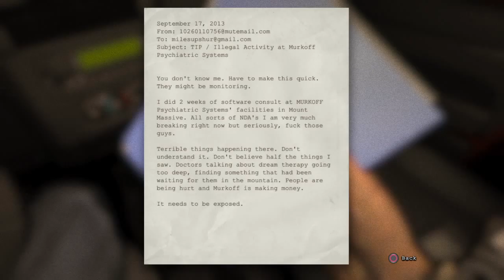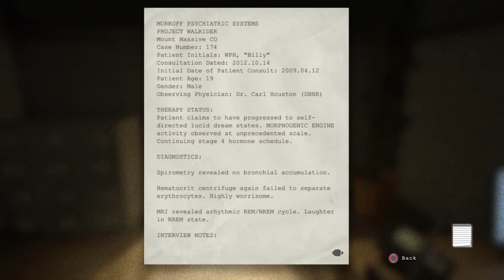OUTLAST FREAKED OUT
Sorry if bad first video